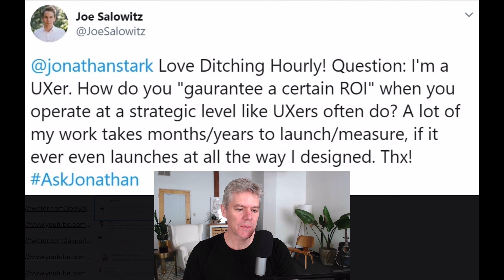[Consulting Clients] Can You Always Guarantee a Return on Investment?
How do you guarantee a specific return on investment for your consulting clients... when your work is based on long-term results? In this video, I dive into what questions you should really be asking your prospects in a sales interview.

Do you have questions about pricing strategy or finding new clients? Drop it in the comments below or tweet your question at me tagged with AskJonathan.